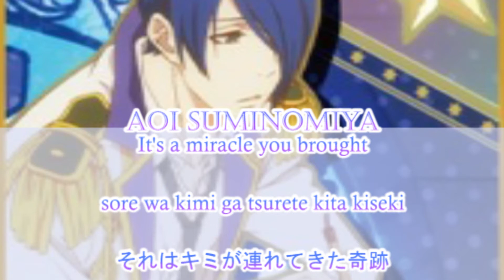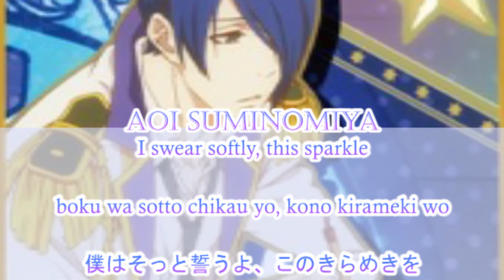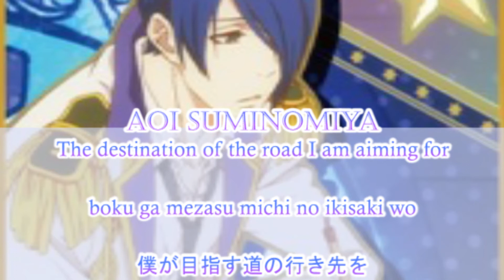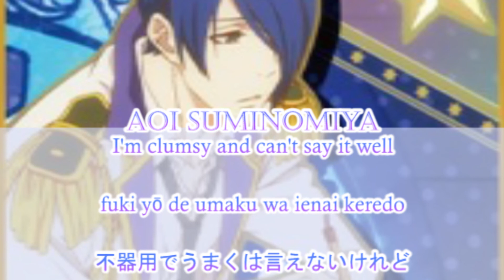Aoi Suminomiya - My world,Your World(Romaji,Kanji,English)Full Lyrics